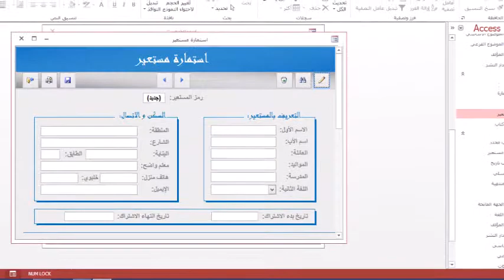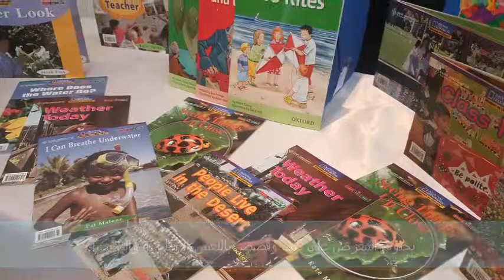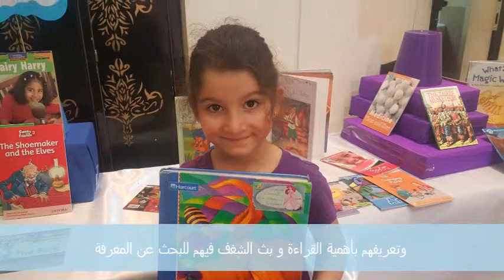My Movie vision book share